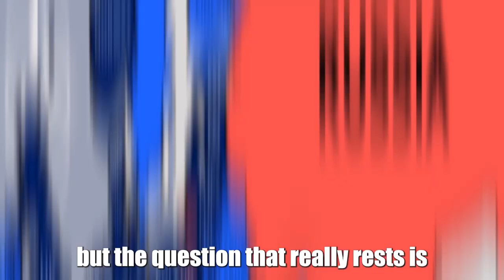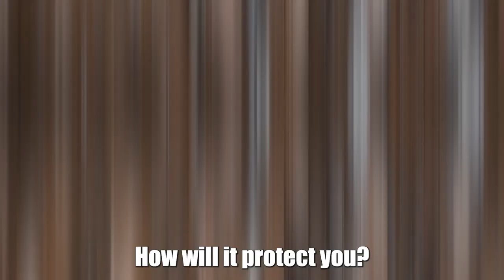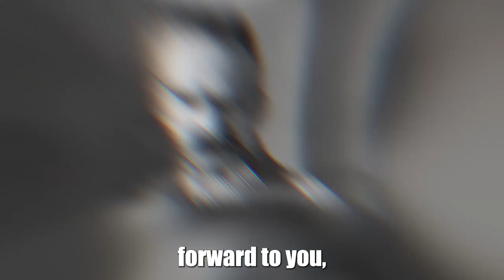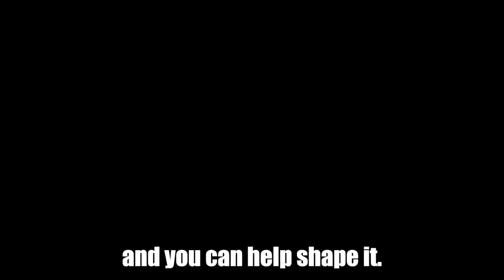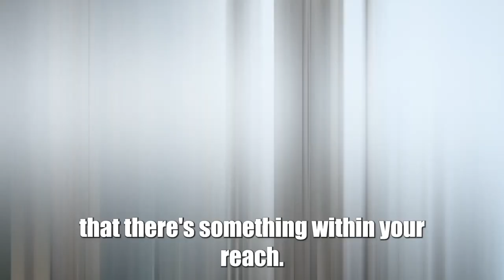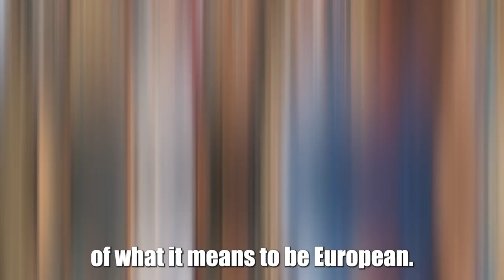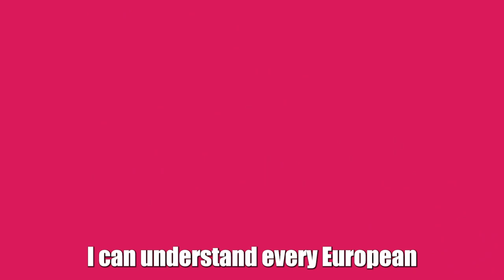George Friedman's SHOCKING Prediction: Poland Can Defeat Russia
George Friedman comes with a shocking prediction. He thinks that Poland may defeat Russia if there were to be a war between the countries. In his view Poland is becoming one of the strongest countries in Europe, in an Intermarium region between Germany and Russia.

This is, hands down the best course I've taken on investment strategies and learning how to make passive income, sustainably.
🤓About Profit Protection🤓
Profit Protection is your go-to source to stay up to date on what the thought leaders in crypto, fintech and digital assets market are doing. The cryptocurrency market can seem overwhelming and it is changing very quickly. We therefore do a lot of research to only give you the crypto news that are essential for you to understand the crypto and financial market and give you some more context before settung up your own investing strategies.

Every third day we will give you the most important crypto and fintech updates from major bitcoin and cryptocurrency investors such as Michael Saylor, Cathie Wood, Raoul Pal, Elon Musk, Max Keiser, Chamath Palihapitiya, Cameron and Tyler Winklevoss, among others. We will also provide you with updates from more traditional investors such as Warren Buffet, Charlie Munger and Carl Icahn.

For the sake of transparency we only hold small positions, mostly in BTC, EHT, ADA, and BNB.